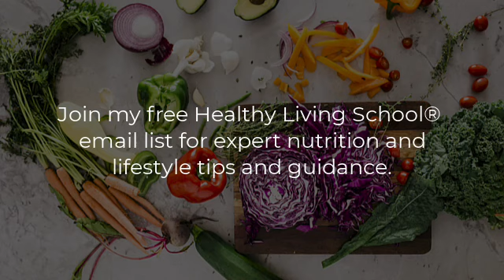What are the healthiest milks?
What are the healthiest milks? Alternative milks? Nut milks? Cow milk?

- Take a free class here: school.drannwellness.com